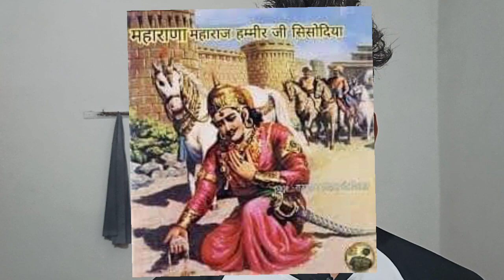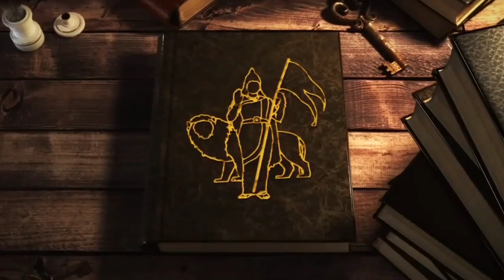Gandhi is Not Our "RASHTRAPITA" 😱 | Why We Never Had A FATHER OF THE NATION 🤔 | Mahatma Gandhi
balance in favour of fair useb